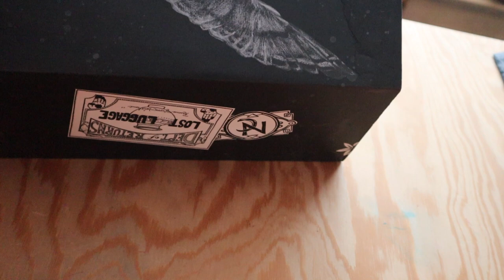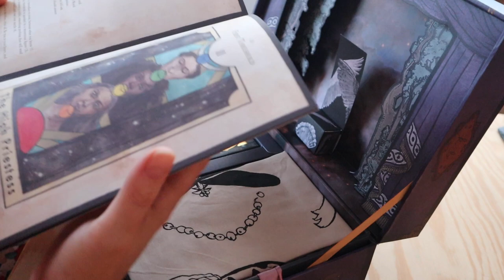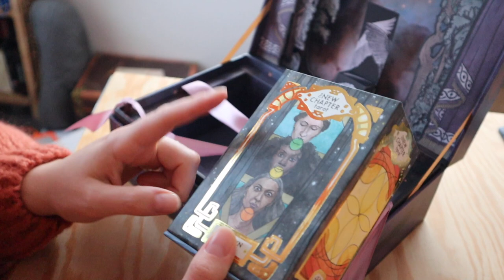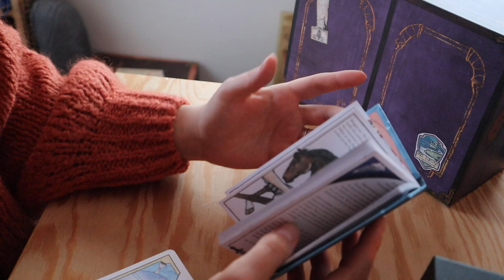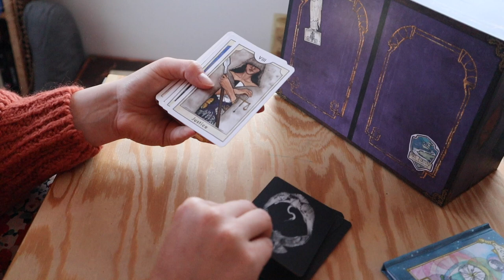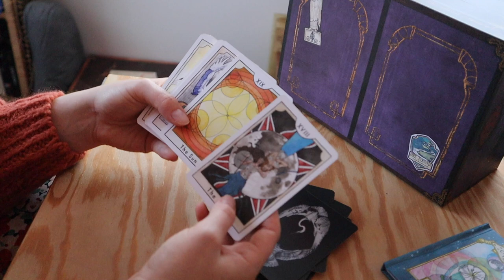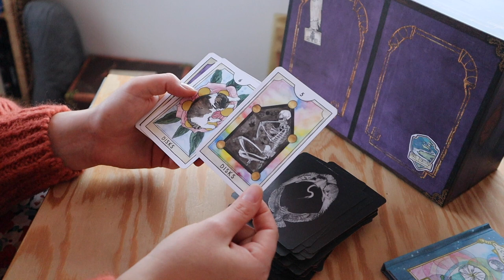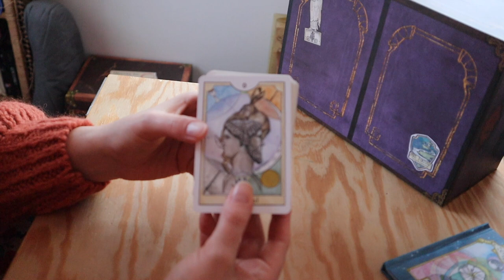UNBOXING | The new chapter tarot - liminal 11 - LIMITED EDITION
Retrouvez cette édition limitée du NEW CHAPTER TAROT sur le site de LIMINAL 11

Pour l'édition classique

Pour commander vos ebooks et autres programmes, rendez-vous sur la boutique